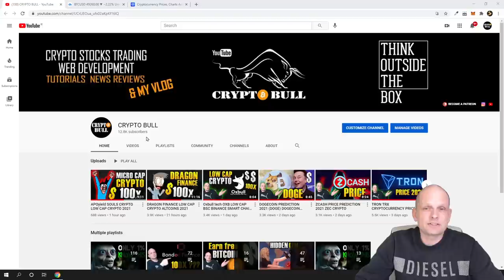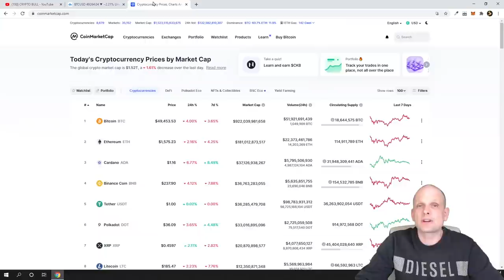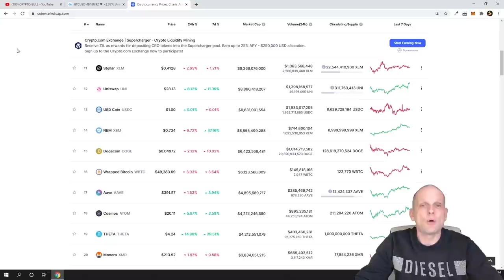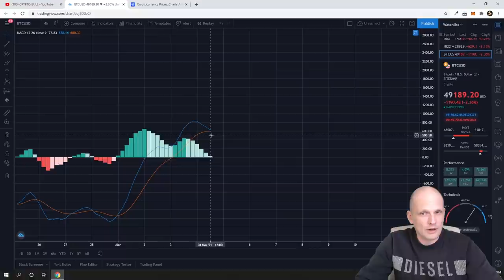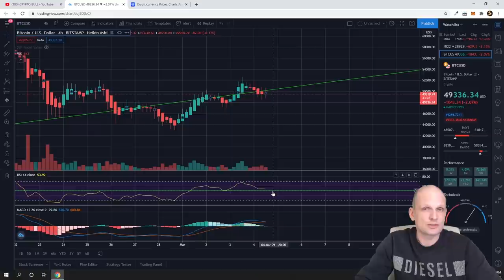BITCOIN PREDICTION IS BITCOIN DUMP OVER???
Bitcoin:  3MLbRm9RXomYQMFypbMNUsjG8L5TMJ1N2Q
Ethereum:  0xbF4c21a0004E55f41a45e85a0b714DE27C170077